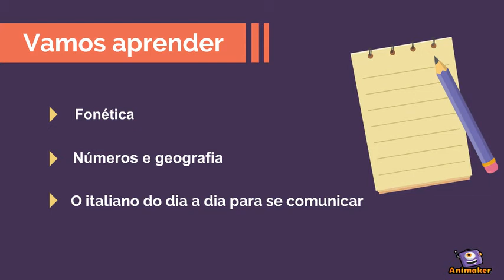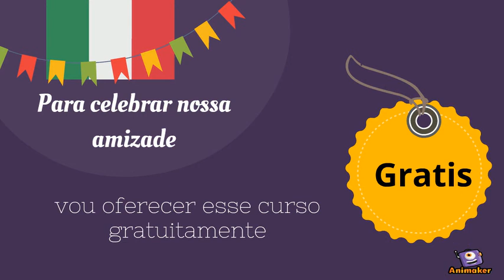Curso gratuito de italiano presencial para leigos!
Curso gratuito presencial para leigos com professor italiano.
Para participar é fácil e é de graça! É suficiente inscrever-se neste meu canal do YouTube e trazer mais 5 inscritos no mesmo canal! Gostou? Então bora inscrever-se para receber o link das aulas que acontecem através do aplicativo Zoom.